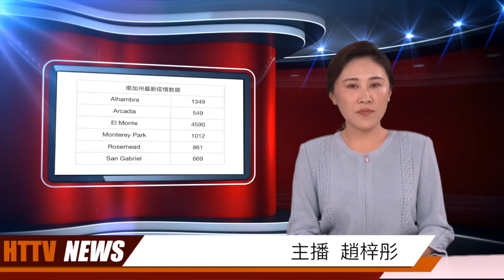新冠感染再攀新高 全球病例达3720万；中国青岛再响疫情警报 900万人大排查；新冠疫情全世界范围内恶化女孩生活困境；20201013汉天卫视疫情特别节目